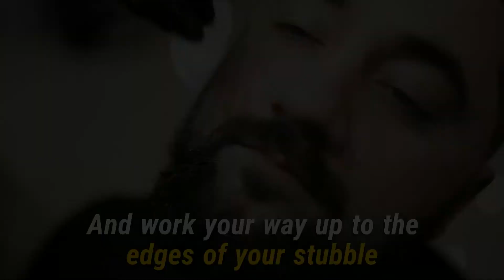How To Get The Stubble Look For 2020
Looking to jumpstart your new year look?
IT'S EASY TO DO! Here's how to create a stubble beard look for 2020.

BE EXCEPTIONAL!
Take back your manly shave